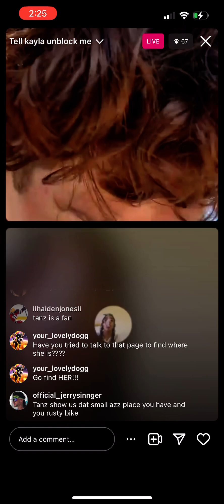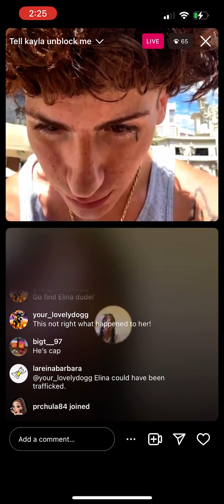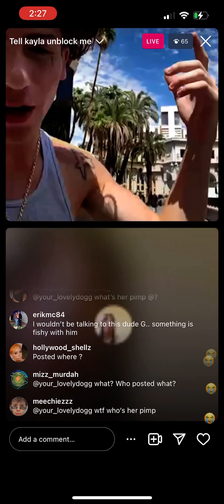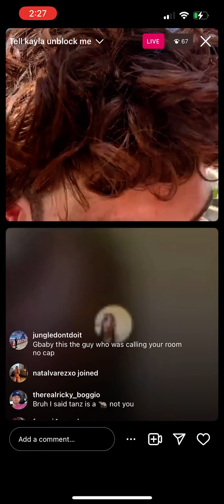617gbaby and Tanz the shard tard going hard hard 😂